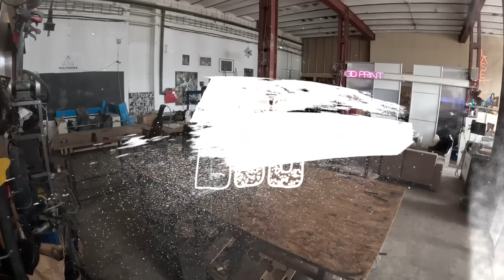Da li da kupim TREĆI MOTOR?